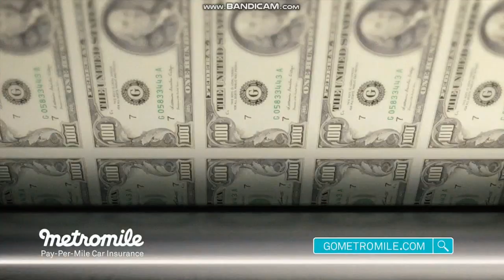KTVU Fox 2 News at 5pm open August 30, 2018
With Alex Savidge and Heather Holmes
Taken on Thursday, August 30, 2018 on KTVU Fox 2 Oakland-San Francisco-San Jose, California.
Commercials:
- Northern California Honda Dealers (end of summer celebration)
- Tomorrow on "Mornings on Fox 2" promo
- Metromile